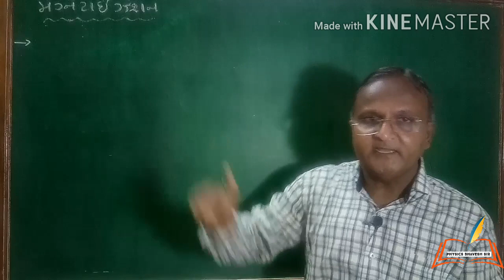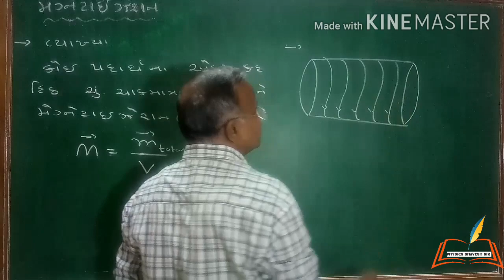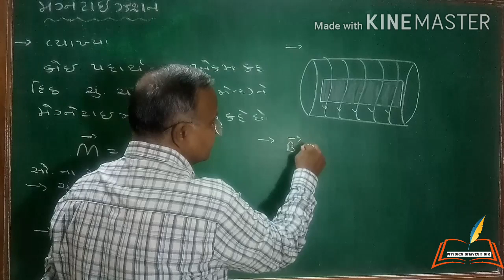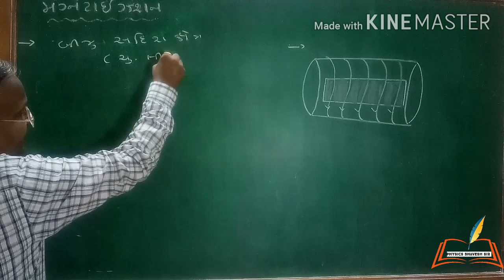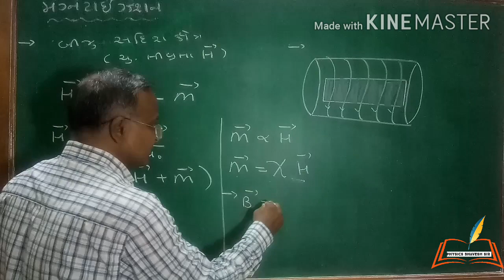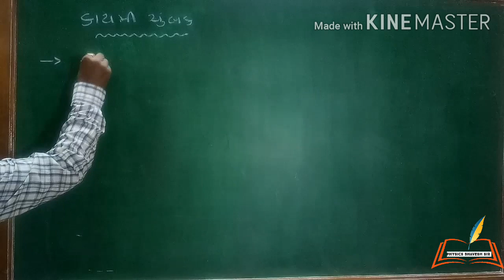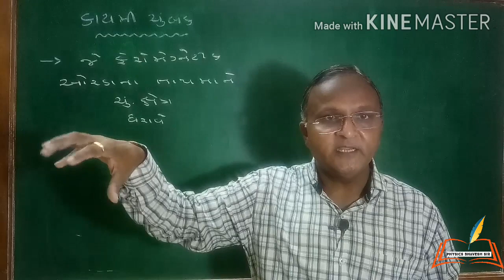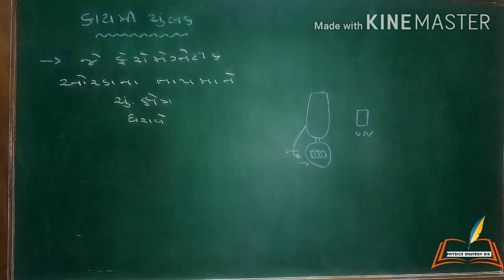Std-12th, ch-5(part-4)મેગ્નેટાઇજેશન। Gujarati medium l physics Bhavesh sir